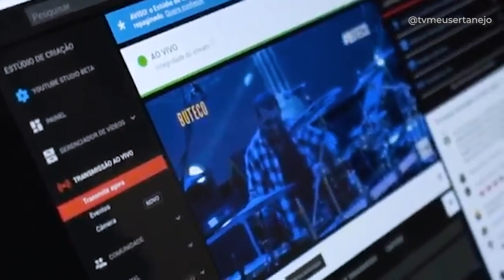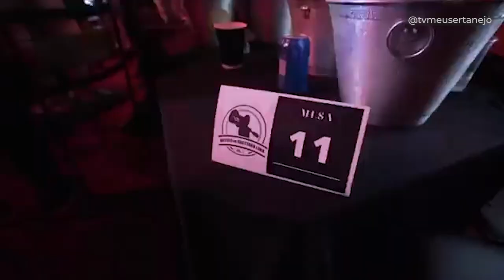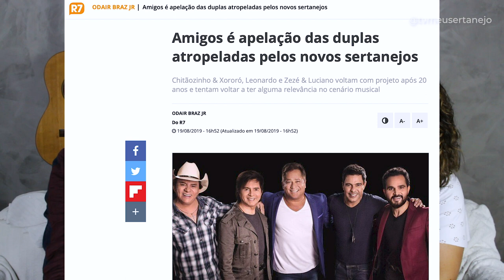GUSTTAVO LIMA e AMIGOS O DUELO de GIGANTES!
Aoow trem bonito, bão? Gusttavo Lima e o projeto AMIGOS prometem um duelo muito importante pra musica sertaneja! Os maiores da historia tem muita coisa incomum.. Chitãozinho e Xororó, Leonardo, Zezé di Camargo e Luciano e Gusttavo Lima.